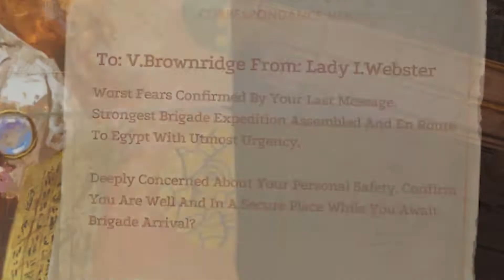Strange and Unusual | Strange Brigade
Welcome everyone to a special episode of an unusual game called Strange Brigade.
Shout out to the developers (Rebellion) for providing a code for us to play the game!
We are the strange brigade that tackle the paranormal jobs that others don't dare gaze upon! Join us as we venture into an ancitent dig site that may unleashed unspeakble horrors as we deal with the only way we know how, the COD BLOPS COW way! Tune in!!

Enjoy the video and as always please drop us a like a ring that bell to keep updated on our future shenanigans! Grumble on!!!

We were graciously given a code provided by the Rebellion Devs that worked really hard on this game so please give them support on their social media sites.